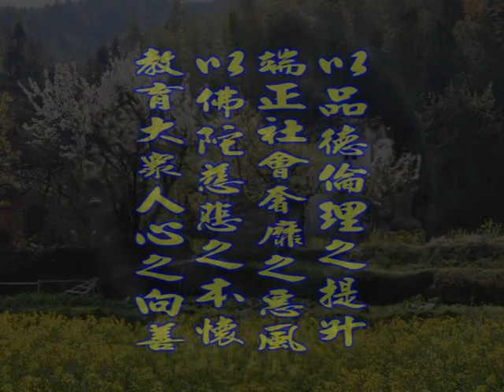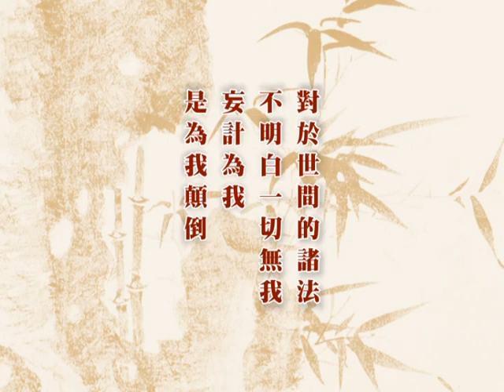深入經藏 般若系列一 般若波羅蜜多心經 印可法師 主講 光碟9-11 財團法人嚴淨菩提教育基金會 製作發行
護持銀行帳戶:
銀行代號: 006
戶名: 財團法人嚴淨菩提教育基金會
帳號: 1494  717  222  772

地址︰基隆市七堵區南興路148號

300新竹市北區北大路346號13F之1